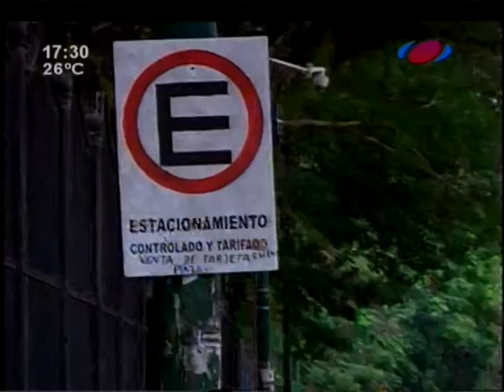Buses no darán abasto, según CETRAPAM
Una de las medidas que se analizó para eludir el pago del estacionamiento tarifado en Asunción, fue utilizar como vía de traslado, el transporte público. Sin embargo, CETRAPAM dio aviso de que no existe suficientes buses para dar abasto a tanta demanda.